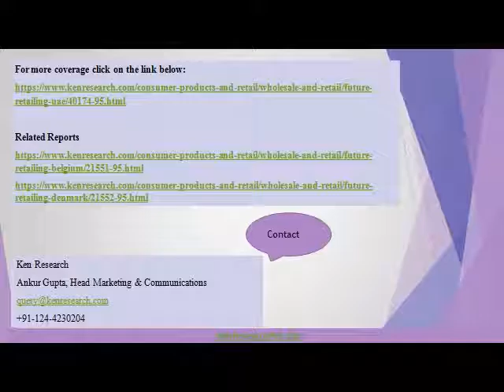The Future of Retailing in the UAE to 2020 : Ken Research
The Future of Retailing in the UAE to 2020" is based upon an extensive, cross-country, industry research program which brings together Verdict Retail's research, modeling, and analysis expertise in order to develop uniquely detailed market data. It provides detailed quantitative analysis of past and future trends-crucially providing retail sales data not just by channel and by product, but showing product sales through different channels. more details